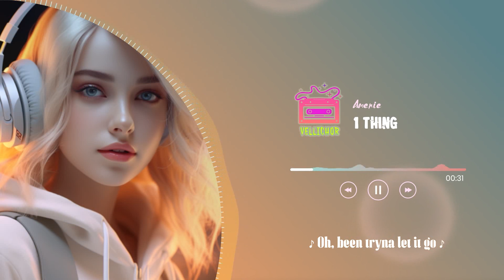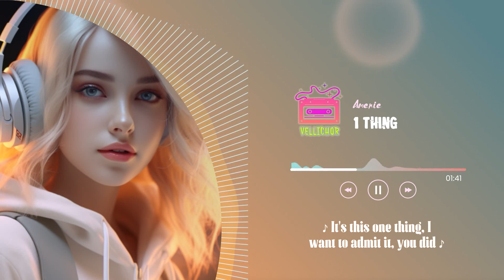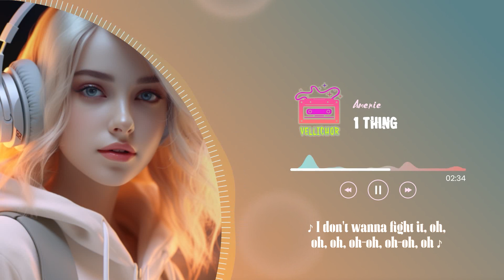Amerie - 1 Thing (Lyrics)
Amerie - 1 Thing
Released 18/11/2005

🌿Lyrics:
[Intro]
Woo!
Uh
Woo!
Na-na-na-na-na, oh (Uh, uh)
Na-na-na-na-na

[Verse 1]
Oh, been trying to let it go
Trying to keep my eyes closed
Trying to keep it just like before
The times we never even thought to speak
Don't wanna tell you what it is
Ooh-wee, it felt so serious
Got me thinking just too much
I wanna set it off, but

[Chorus]
It's this one thing that got me trippin'
It's this one thing that got me trippin' (You did)
This one thing, your soul made me feelin'
It's this one thing you did, oh-oh-oh-oh-oh
It's this one thing that caught me slippin'
It's this one thing, I want to admit it (You did)
This one thing and I was so with it

[Verse 2]
Hey, we don't know each other well
So why I keep picking up my cell?
Memories just keep ringing bells
Oh, oh, oh, oh, oh
Hear voices I don't want to understand
My car keys are jingling in my hand
My high heels are clicking towards your door

[Chorus]
It's this one thing that got me trippin' (Ooh)
This one thing, your soul made me feelin' (Yeah)
It's this one thing that caught me slippin' (Oh-oh)
It's this one thing, I want to admit it (You did) (Oh, oh)
This one thing and I was so with it (Yeah)

[Bridge]
And maybe I just can't believe it
I can't deny, tired of trying
Nothing left to do but to keep on seeing you
I'm hoping you can keep a secret
For me, for me, for me
But what you did, yeah
[Chorus]
It's this one thing that got me trippin' (You did) (Oh, no)
This one thing, your soul made me feelin' (Oh)
It's this one thing that caught me slippin' (Caught me slippin')
It's this one thing, I want to admit it (You did) (No)
This one thing and I was so with it (Hey)

[Refrain]
Oh, oh, oh (I can't help it, it's just something)
Oh, oh, oh (It's just, I don't know)
Oh, oh, oh (This thing)
Oh, oh, oh (I don't wanna fight it)
Na-na-na-na-na, oh
Oh, na-na-na-na-na, oh
Na-na-na-na-na, oh
Na-na-na-na-na, oh (Oh-ooh)
Na-na-na-na-na (Don't know what it is, hey)

[Chorus]
It's this one thing that caught me slippin' (Oh)
This one thing and I was so with it (Hey, hey)
[Chorus]
It's this one thing that got me trippin' (This just one thing you did)
It's this one thing that got me trippin' (You did) (Hey, no)
It's this one thing you did, oh-oh-oh-oh-oh (Uh, oh, oh, oh)